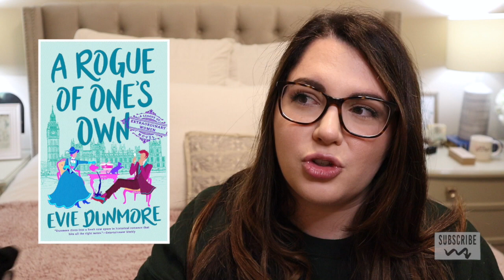Series That I'm Over | I Give Up!